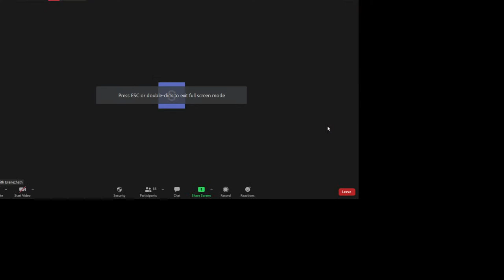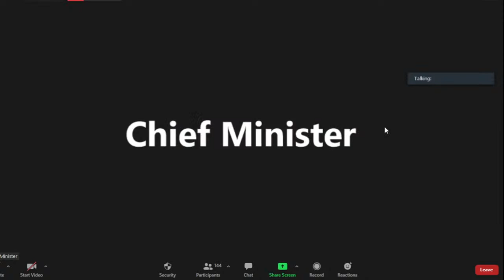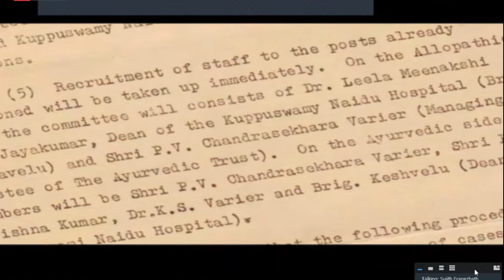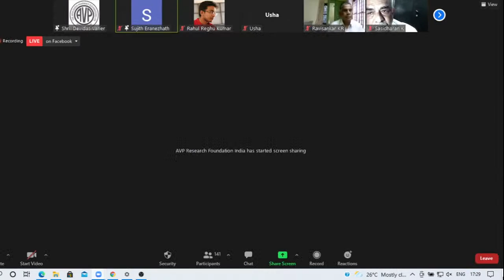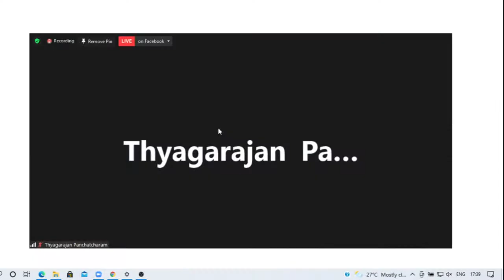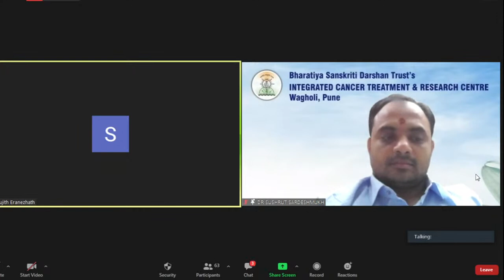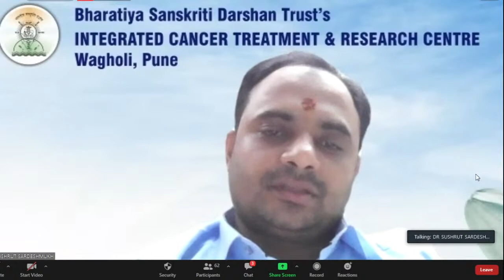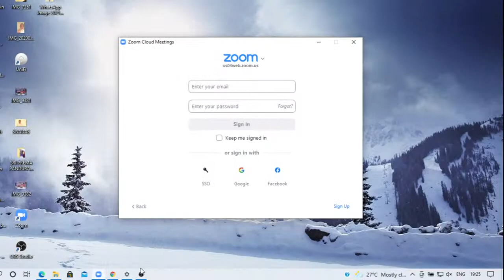Kirshnakumarji's 70th Birth Anniversary Program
70th Birth Anniversary Program of Krishnakumarji & Conclusion of Samarpanam 2021.
Release of documentary ONUS: Redefining the 'Black Magic' by the Chief Minister, Government of Kerala Shri Pinarayi Vijayan